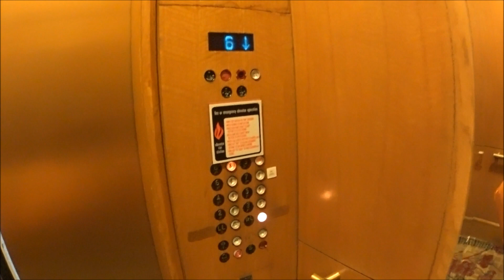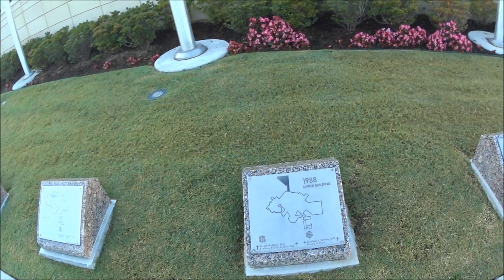США Сладкий Сон На шестом этаже